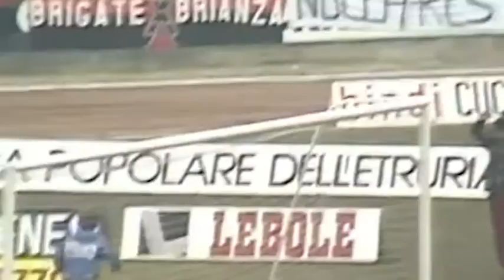L'era di Narciso Terziani rivive ad Arezzo Fiere: la cronostoria